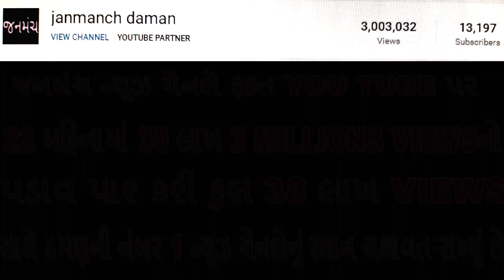દાનહમાં 500 મહિલા કર્મચારીઓ બેરોજગાર થતા મોહનભાઈની સંસદમાં જોરદાર રજુવાત